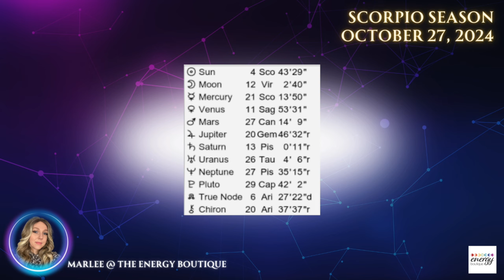ASTROLOGY FORECAST: OCTOBER 27, 2024